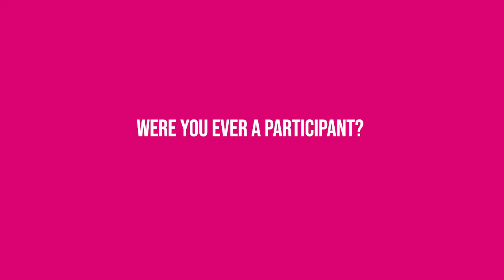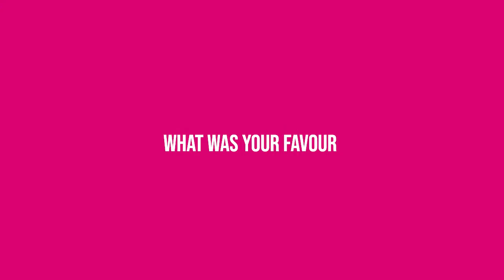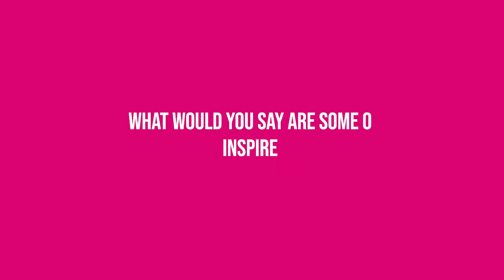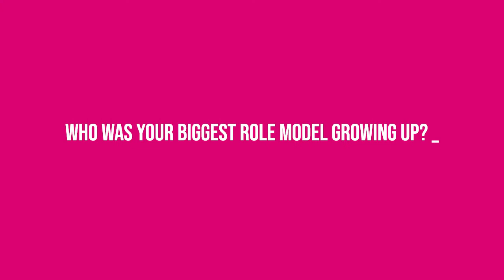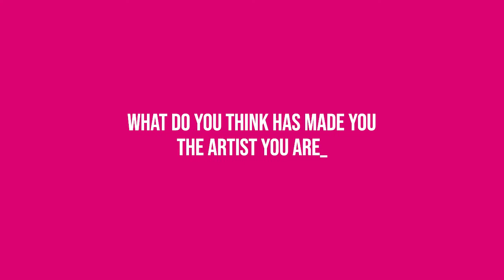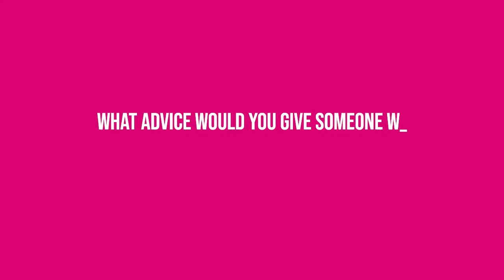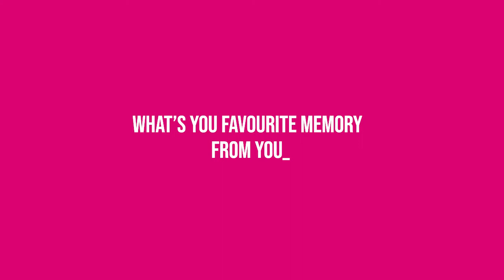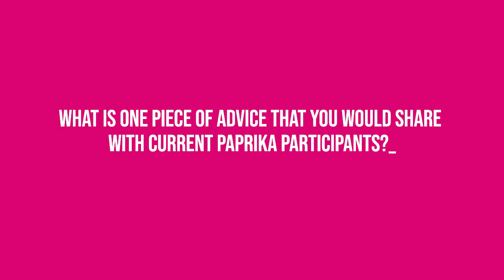20 Questions with Rahaf Fasheh and Rob Kempson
This year, the Paprika Festival turns 20! As we celebrate the last two decades and look ahead to the future, we've paired current Paprika participants with Paprika alumni, setting them up for a get-to-know you conversation with a set of 20 QUESTIONS.

Established in 2001, the Paprika Festival runs year-round professional training and mentorship programs that culminate in a performing arts festival of new work by emerging artists. Paprika Festival is a proud Company-in-Residence at Theatre Passe Muraille. Paprika Festival gratefully acknowledges the support from the Canada Council for the Arts, Ontario Arts Council, and Toronto Arts Council. The Paprika Festival is also made possible by the RBC Foundation.